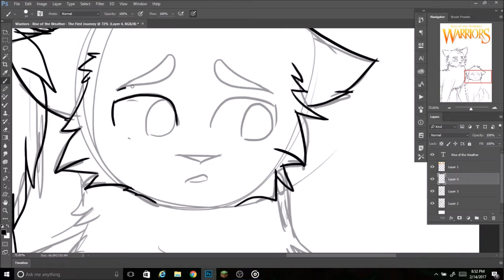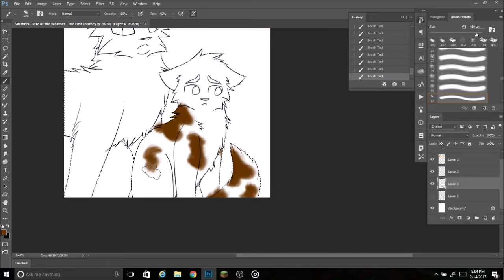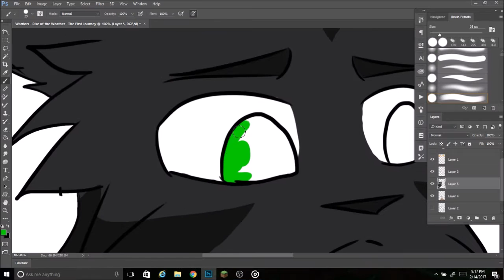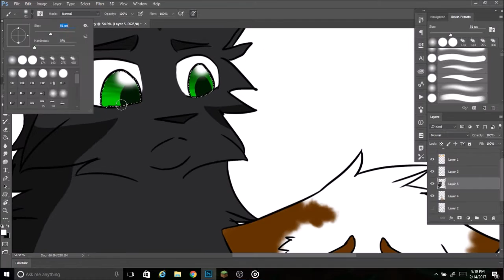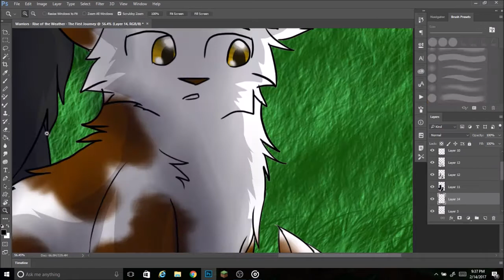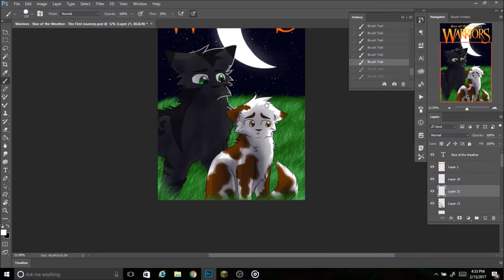The First Journey - Speedpaint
This is another cover to ANOTHER warriors fanfic I'm making! Link to fanfiction:

Characters: Mouse (brown and white patched tom), and Darkblaze (black tabby tom)

Song: Letting Go - Tracey Chattaway